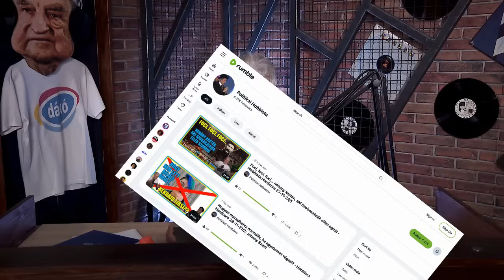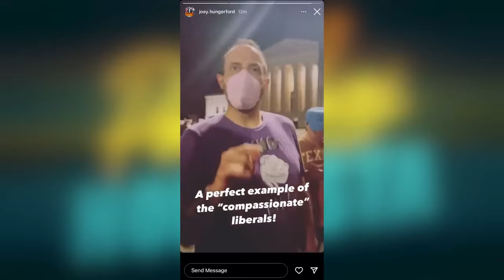Hogyan maradhatsz normális, ha egyetemet végzel? - Hobbista Hardcore 23-11-21/2; Johnny Szani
Johnny Szani 5 éves kora óta az USA-ban él, Kaliforniában, a UCLA-re járt egyetemre, gimiben mg full balos-neomarxista volt... aztán meglátta a valóságot. Mára több mint 200 ezer követője van az Instán, Washingtonban dolgozik a Republikánus Pártnál, fiatal, jóképű és jobboldal-konzervatív. Ja, és továbbra is magyar! Most is épp itthon volt, és bejött a Hobbista-csapathoz a stúdióba!

A webshopban történő vásárlással a munkánkat is támogatod... és a véleményedet, értékrendedet is kifejezheted.
Köszönjük!